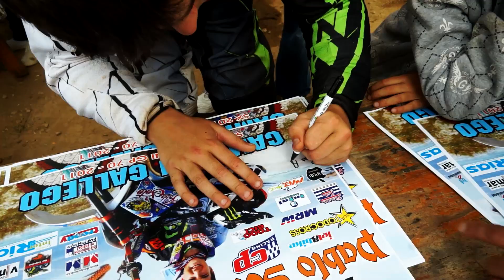Homenaje a Jorge Prado, Ruben Fdez, Pablo Soto e Yago Martinez!